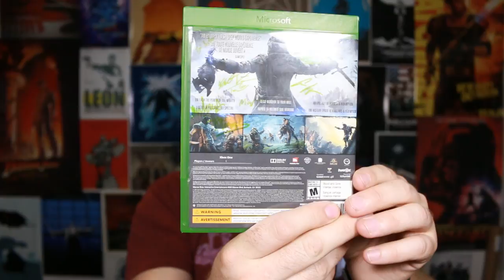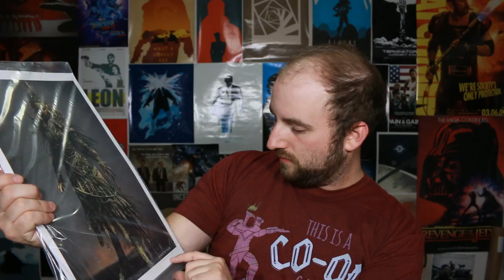Shadow of War PAX West 2017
Here is me talking about my favourite game seen at PAX WEST 2017 and what came with the experience!